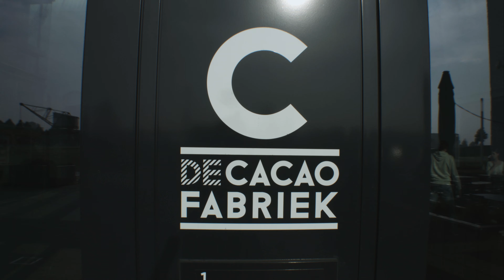NK Jongleren 2017 | Open Dutch Juggling Championships 2017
Check out the location of the Open Dutch Juggling Championships 2017. This will take place 7th & 8th of January 2017 in Helmond!